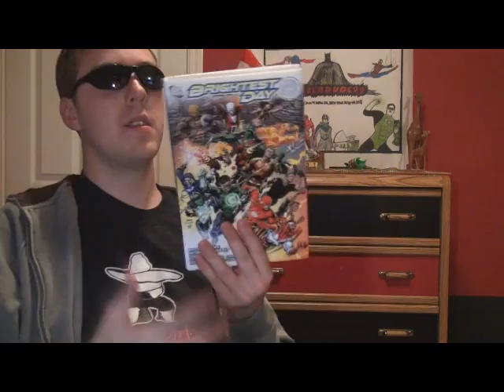My Brightest Day Review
I review the Brightest day vol 1 book and tell you what I think about it.